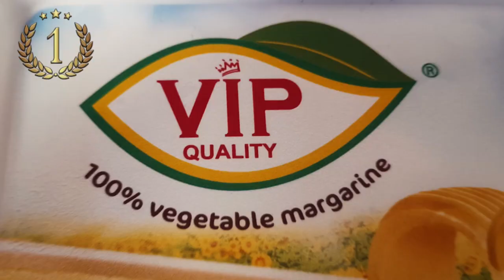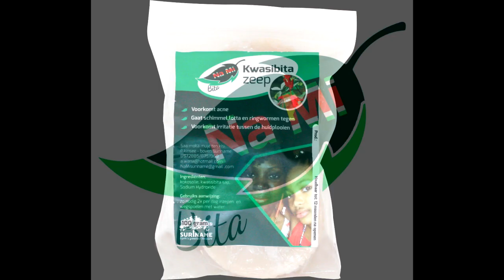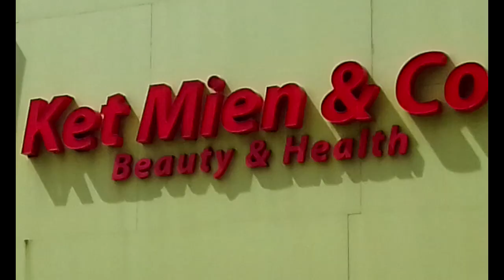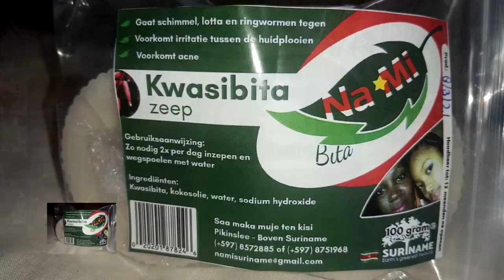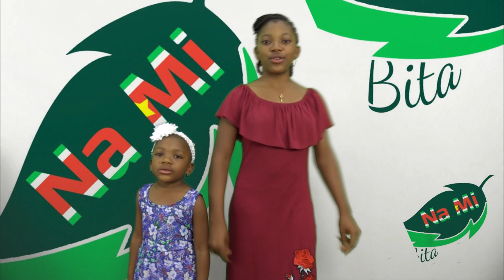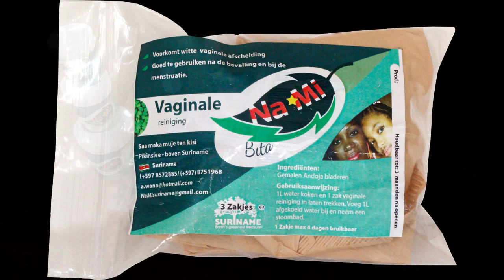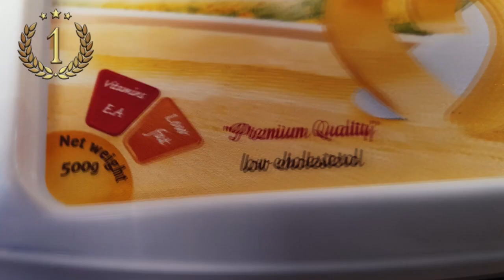Nieuws 24 april 2024